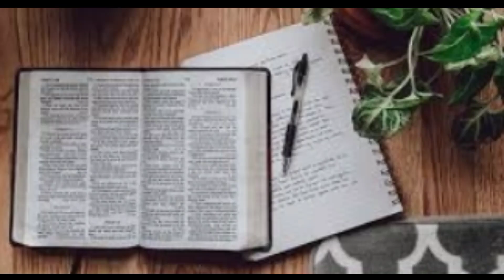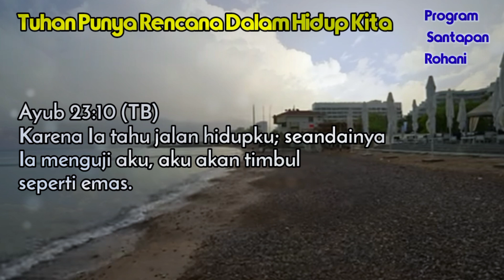Tuhan Punya Rencana - Suara Injil Suara Kebenaran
Tuhan punya rencana dalam hidup kita,Suara injil suara kebenaran.